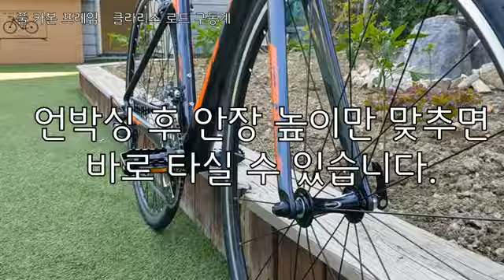BH GX PRO